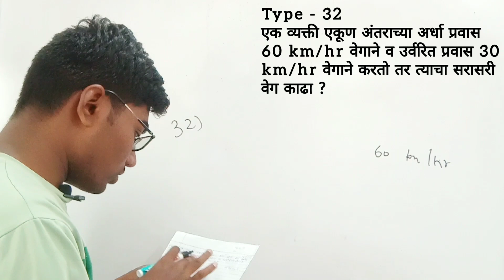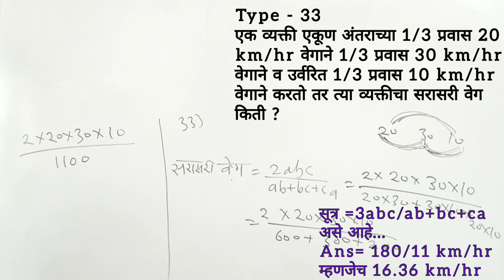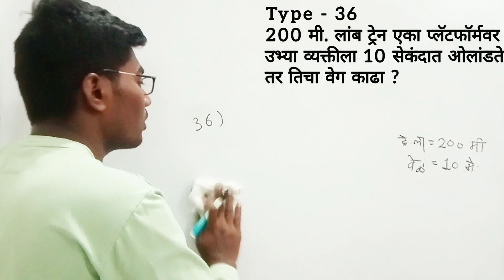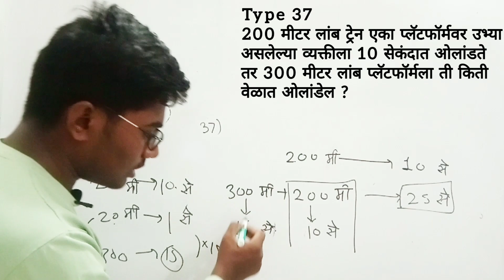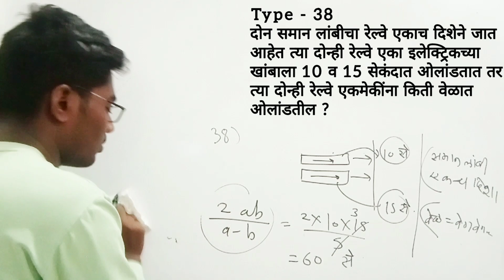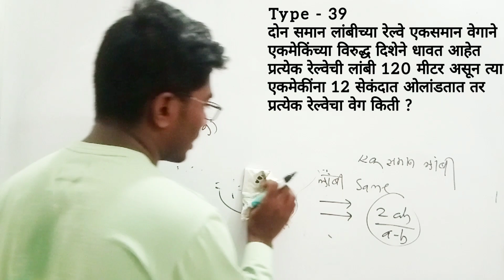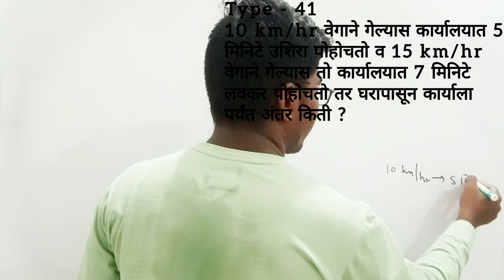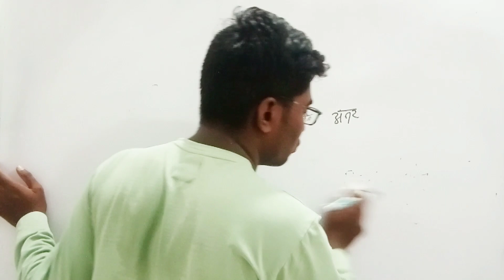Ganit Class 33 | रेल्वे पार्ट 4 | Veg Vel Antar Part 4 | वेग वेळ अंतर | Talathi Exam Preparation in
Ganit Class 33 | रेल्वे पार्ट 4 | Veg Vel Antar Part 4 | वेग वेळ अंतर | Talathi Exam Preparation in Marathi | Maths Class

सर्व व्हिडिओ Playlist मधे मिळेल

वेग वेळ अंतर
वेग वेळ अंतर तलाठी भरती
Talathi Bharti 2022 Veg Vel Antar
Veg Vel AntarbMarathi
Veg Vel Antar talathi Bharti
Veg Vel Antar in marathi
Veg Vel Antar ganit
Veg Vel Antar Marathi Aspirant
Veg Vel Antar by Pravin Nikure
Veg Vel Antar by Marathi Aspirant
Talathi Bharti ganit
Talathi Bharti ank ganit
Talathi ganit
Talathi ganit 2022
Talathi ganit solution
Talathi ganit reasoning
Talathi Bharti Classes
Talathi free classes
Talathi Bharti free classes Ganit
गणित क्लास 33
गणित class 33
Ganit Class 33
Marathi Aspirant math
Marathi Aspirant ganit
Marathi Aspirant ganit
talathi Exam Preparation in marathi
talathi Bharti 2022 Ganit class
talathi Bharti free classes
ganit in Marathi
Math in Marathi
Marathi Aspirant
Marathi Aspirants
pravin Nikure
talathi Bharti preparation
talathi Exam Preparation.